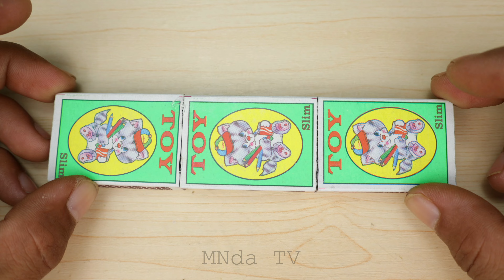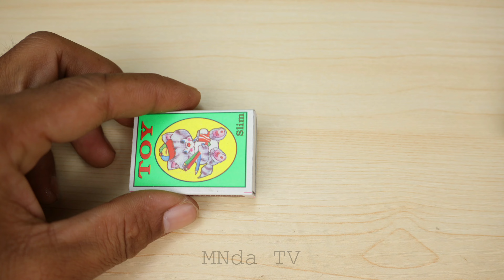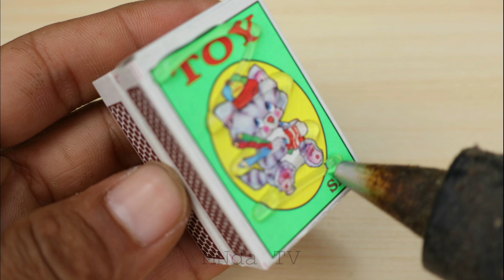6 SIMPLE INVENTIONS Using Recycled Materials